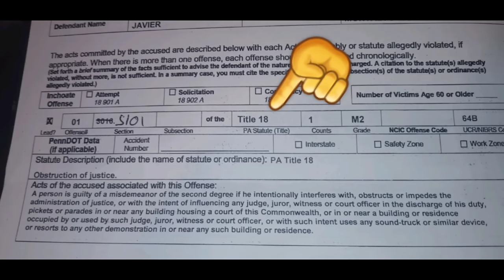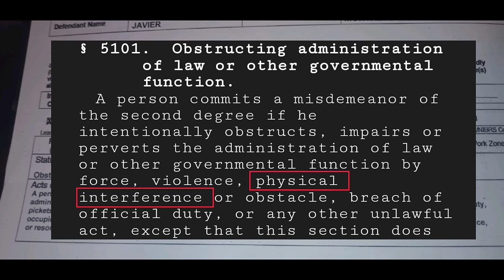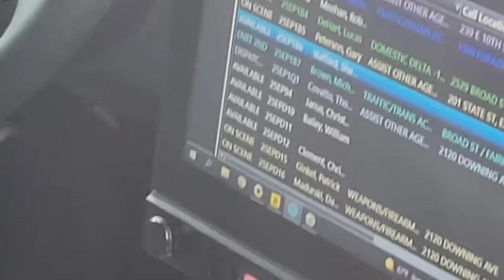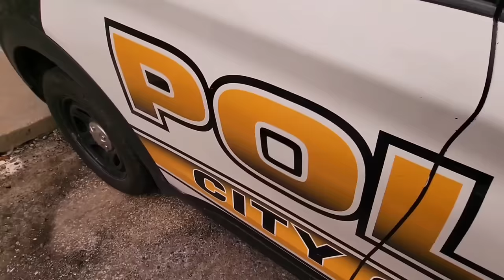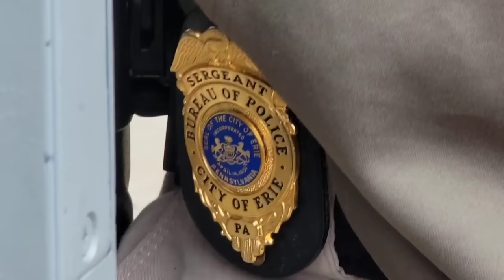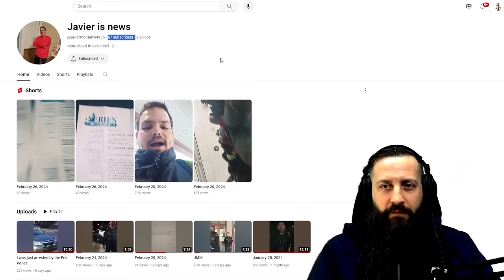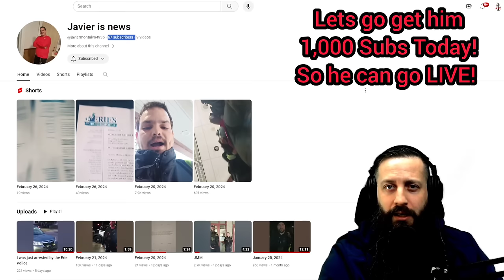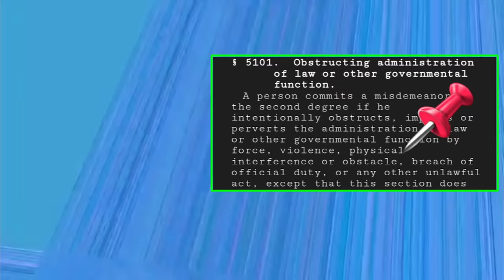ARRESTED FOR TALKING! ☆ Unlawfully Arrests ☆, Falsified Police Report!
Help hold Erie, PA police department accountable by Subscribing to this new channel who is in that field, on the ground filming these total tyrant roaming the streets like a Total Gang!

This is a video from a new Channel where Javier was arrested for speaking across the street from police for Obstruction. The police charges were falsified by Justin Starvaggi to read the wrong sections definition to try to make the changes stick. Total corruption and tyrannical police department violating the First Amendment Rights of the Erie County Fam on video both in Javier's video and AEC's video.  And no sign of stopping! The Erie Police is a disgrace to Law Enforcement!

AEC's video highlighted:
Full Video without Censorship!

Erie Police Dept
1149, 626 State St # 400
Erie, PA 16501

Police Chief
Daniel Spizarny

Inspector - Office of Professional Standards
Christopher Janus

Deputy Chief - Patrol Division
William Marucci

Anthony Talarico
Captain - Patrol Division

Mayor
Joe Schember

Citizen Relations Coordinator
Mas Sala

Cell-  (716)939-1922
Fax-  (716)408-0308